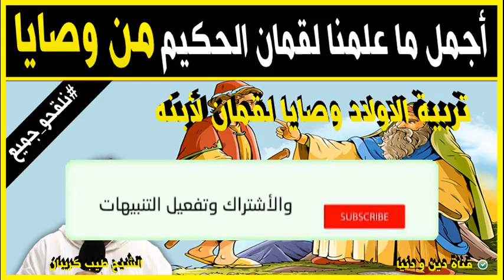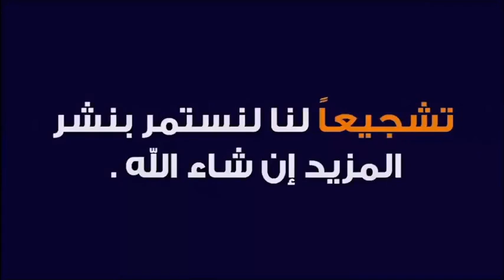من هو لقمان الحكيم وما سبب حكمته ، حقيقة لقمان الحكيم ووصاياه 🕌 مع الدكتور طيب كريبان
جديد 2021 :من هو لقمان الحكيم وما سبب حكمته ، حقيقة لقمان الحكيم ووصاياه 🕌 مع الدكتور طيب كريبان
 ▬▬▬▬▬▬ஜ۩☺۩ஜ▬▬▬▬▬
 ▬▬▬▬▬▬ஜ۩☺۩ஜ▬▬▬▬▬
⛔ أحبابي الكرام ، إذا أعجبكم الفيديو رجاءاً لا تنسوا :

 ▬▬▬▬▬▬ஜ۩☺۩ஜ▬▬▬▬▬
مواضيع سابقة

🕌 عَنْ أَبِي هُرَيْرَةَ، عَنِ النَّبِيِّ صَلَّى اللهُ عَلَيْهِ وَسَلَّمَ قَالَ:
 ▬▬▬▬▬▬ஜ۩☺۩ஜ▬▬▬▬▬
⚠️ توضيح مهم ❗

 ▬▬▬▬▬▬ஜ۩☺۩ஜ▬▬▬▬▬
# هاشتاغ الموضوع #